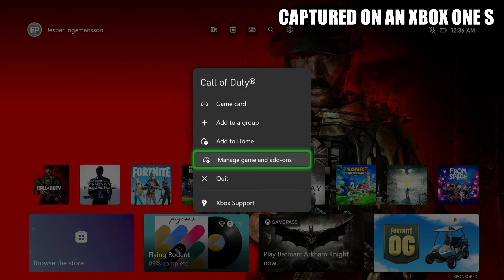Call of Duty Modern Warfare 3 (2023) - Xbox One Gameplay + FPS Test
COD MW3 Xbox One S gameplay FPS test framerate resolution comparison Xbox One S Call of Duty Modern Warfare 3 III MWIII